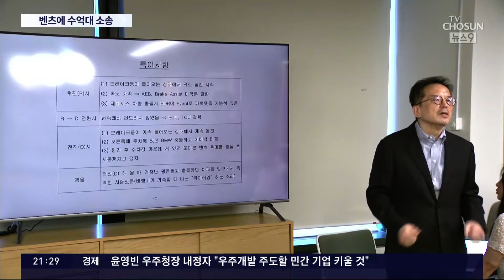"급발진 12중 추돌"…차주·경비원, 벤츠 상대 수억대 손배소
서울 여의도의 한 아파트 주차장에서 외제 차량이 12중 추돌사고를 일으킨 사건, 전해드린 바 있습니다. 대리주차를 하던 70대 경비원 과 차주인이 차량 제조사를 상대로 3억 원대의 손해배상소송 을 제기하기로 했습니다. 당시, 차량에 브레이크등도 들어왔던 게 확인된 만큼, " 급발진 "이 원인이라는 건데요.

임서인 기자입니다.